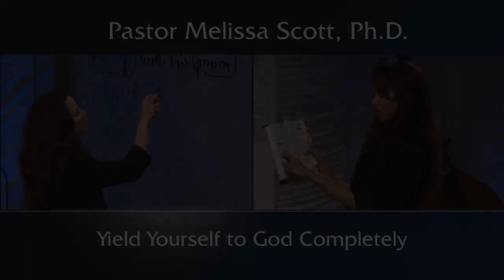Romans 12:1-2 Yield Yourself to God Completely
It is necessary to lay a foundation in doctrine, and then make an application in our lives. This is what the apostle Paul is doing in Romans 12. We are to yield ourselves wholly to God as a living sacrifice. From there we can truly worship God and be shaped by His wisdom and His will. This does not mean we will never deviate, but if we yield our hearts and minds to Him, He transforms us, and there can be a fresh wave of dedication.

Pastor Melissa Scott exposed the truth about the apostle Paul's letter to the Romans.

Romans 12 King James Version

1 I beseech you therefore, brethren, by the mercies of God, that ye present your bodies a living sacrifice, holy, acceptable unto God, which is your reasonable service.

2 And be not conformed to this world: but be ye transformed by the renewing of your mind, that ye may prove what is that good, and acceptable, and perfect, will of God.

3 For I say, through the grace given unto me, to every man that is among you, not to think of himself more highly than he ought to think; but to think soberly, according as God hath dealt to every man the measure of faith.

4 For as we have many members in one body, and all members have not the same office:

5 So we, being many, are one body in Christ, and every one members one of another.

6 Having then gifts differing according to the grace that is given to us, whether prophecy, let us prophesy according to the proportion of faith;

7 Or ministry, let us wait on our ministering: or he that teacheth, on teaching;

8 Or he that exhorteth, on exhortation: he that giveth, let him do it with simplicity; he that ruleth, with diligence; he that sheweth mercy, with cheerfulness.

9 Let love be without dissimulation. Abhor that which is evil; cleave to that which is good.

10 Be kindly affectioned one to another with brotherly love; in honour preferring one another;

11 Not slothful in business; fervent in spirit; serving the Lord;

12 Rejoicing in hope; patient in tribulation; continuing instant in prayer;

13 Distributing to the necessity of saints; given to hospitality.

14 Bless them which persecute you: bless, and curse not.

15 Rejoice with them that do rejoice, and weep with them that weep.

16 Be of the same mind one toward another. Mind not high things, but condescend to men of low estate. Be not wise in your own conceits.

17 Recompense to no man evil for evil. Provide things honest in the sight of all men.

18 If it be possible, as much as lieth in you, live peaceably with all men.

19 Dearly beloved, avenge not yourselves, but rather give place unto wrath: for it is written, Vengeance is mine; I will repay, saith the Lord.

20 Therefore if thine enemy hunger, feed him; if he thirst, give him drink: for in so doing thou shalt heap coals of fire on his head.

21 Be not overcome of evil, but overcome evil with good.